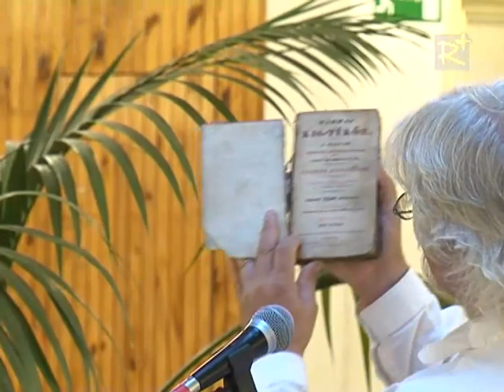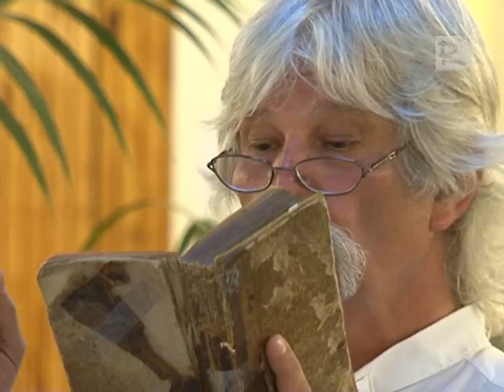Test-lélek-szellem harmóniájának megőrzése - Dr. Papp Lajos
Dr. Papp Lajos szívsebész professzor előadása Gödöllőn.
Az előadás az Új Forrás Polgári Kör szervezésében került megtartásra.